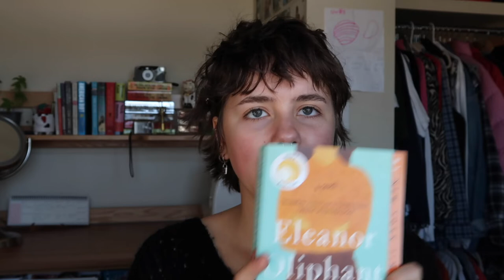eat subway with me while i talk about books, being pretty, and vegetarianism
i adore you all.

chapters:
intro: 00:00
being vegetarian: 00:56
working out/wellness 2:36
being pretty 3:54
dinner etiquette 5:28
having food in my teeth 5:46
short interruption 6:45
my secret social media 6:58
books! 7:19
outro 9:18